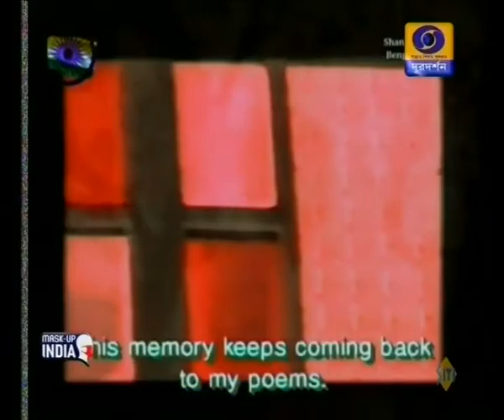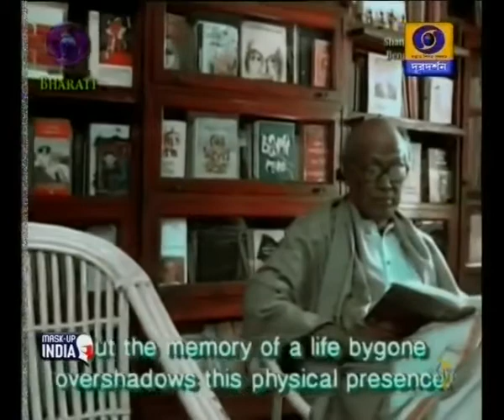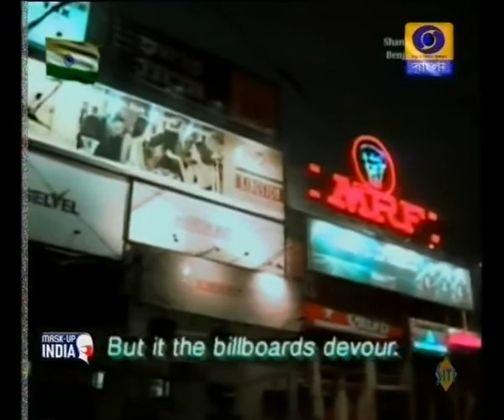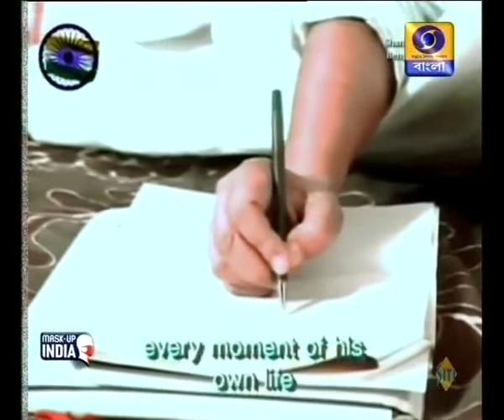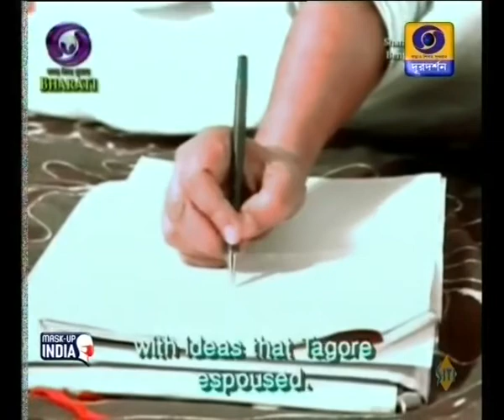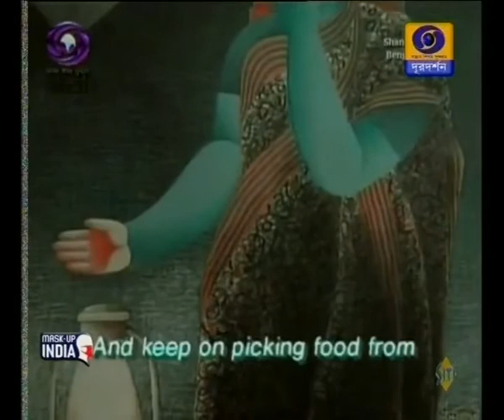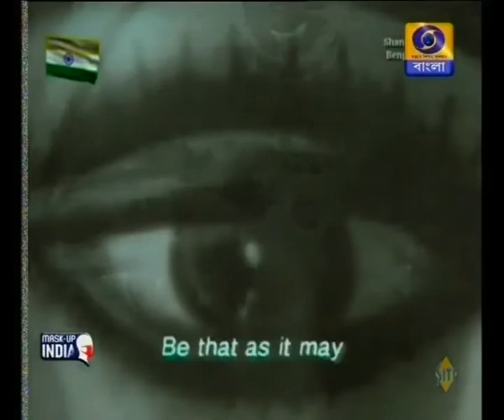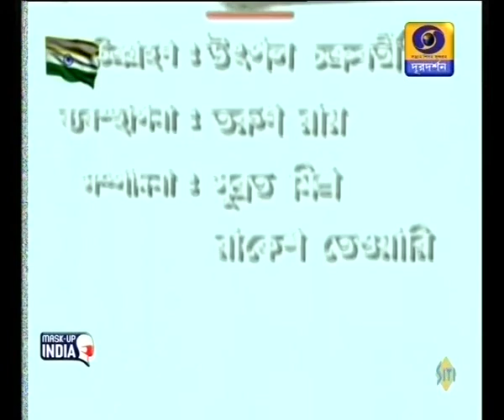Remembering Prof Poet Sankha Ghosh